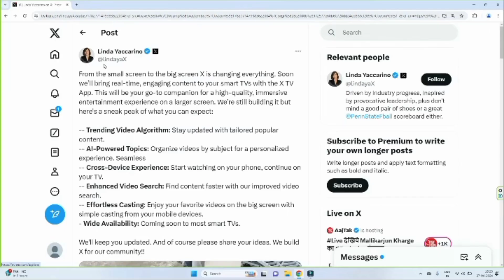YouTube छोड़ो यहां पर पहले ही दिन से कमाई करो 32000 /Month | Video Upload Karke Hazaro Kamao